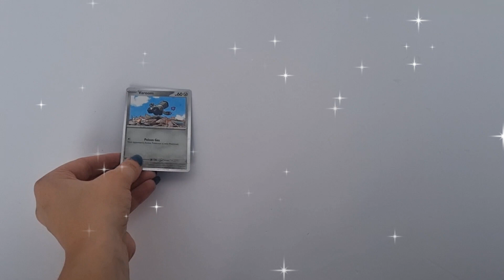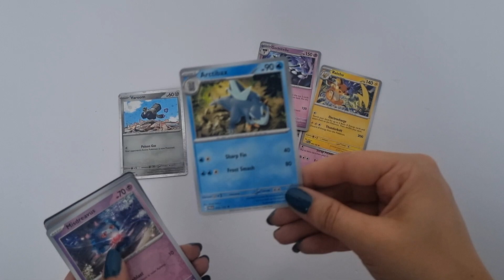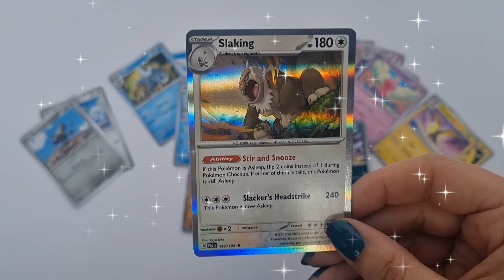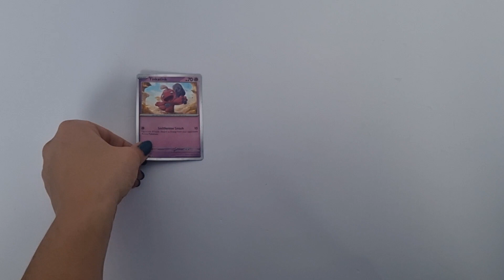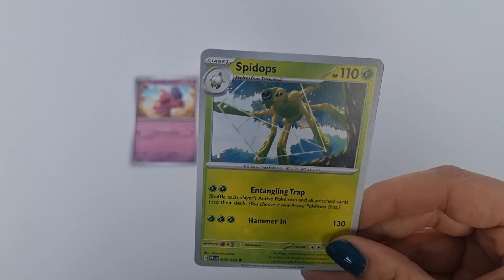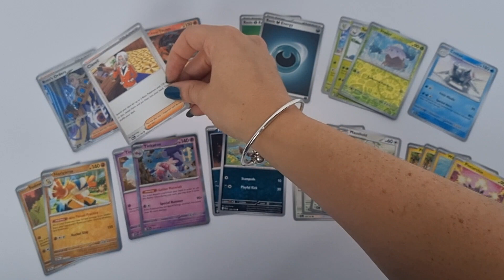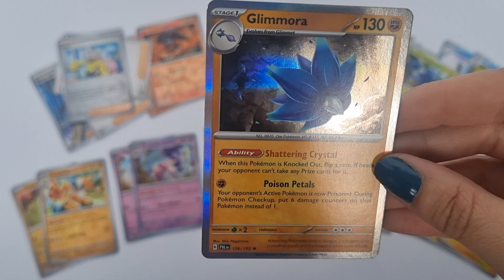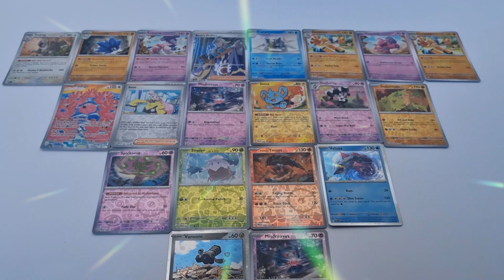Pokémon TCG: Scarlet & Violet—Paldea Evolved Triple Pack Unboxing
Watch us unbox 2 packs of Pokémon TCG: Scarlet & Violet—Paldea Evolved Triple Pack!